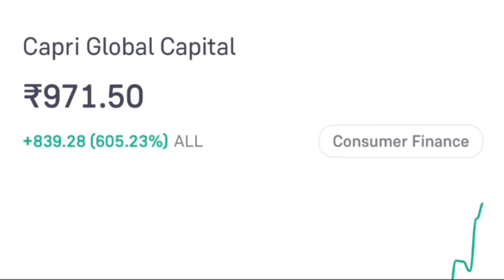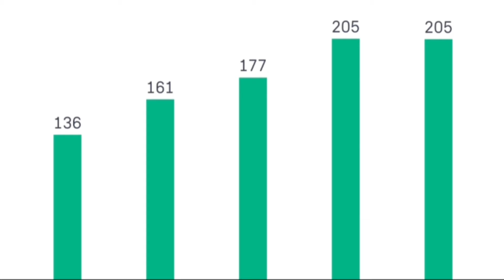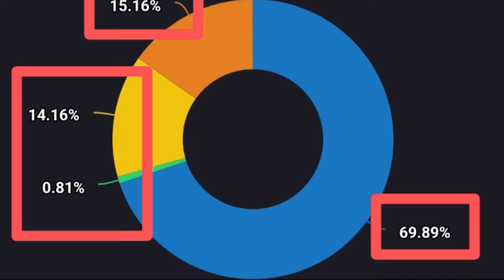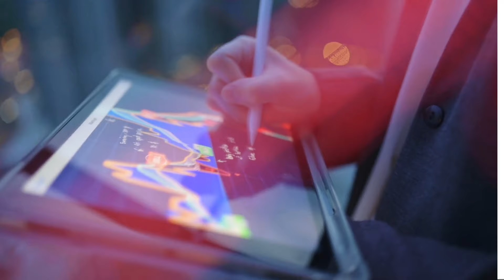Bonus and Split धमाका करने वाली कंपनी. Capri Global Capital share stock split bonus news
Topics :::::

Capri Global Capital Ltd share or stock bonus split record date set
Capri Global Capital Ltd share or stock bonus bonus split ratio set news today
Capri Global Capital Ltd share or stock bonus split record date latest update today
Capri Global Capital Ltd share or stock bonus split record date latest breaking news today
Capri Global Capital Ltd company business model
Capri Global Capital Ltd share or stock latest update today in hindi
Capri Global Capital Ltd share or stock latest breaking news today in hindi
Capri Global Capital Ltd share or stock fundamentals analysis
Capri Global Capital Ltd share or stock future price target prediction analysis
Sunshine Capital Ltd share or stock bonus split record date latest update today in hindi
Sunshine Capital Ltd share or stock bonus split record date latest breaking news today in hindi
Capri Global Capital Ltd share or stock buy or sell experts advice
Capri Global Capital Ltd share or stock balance sheet reading in hindi
CGCL Ltd share or stock bonus split record date latest update today
CGCL Ltd share or stock bonus split record date latest breaking news today
CGCL Ltd share or stock latest update today in hindi
CGCL Ltd share or stock latest breaking news today in hindi
CGCL Ltd share or stock future price target prediction analysis
CGCL Ltd share or stock balance sheet reading in hindi
Upcoming bonus split 2024,
Upcoming bonus split share or stock 2024,
Upcoming bonus split shares stocks list 2024,